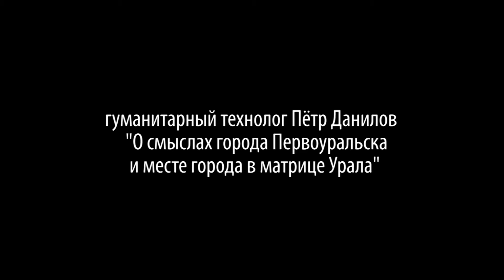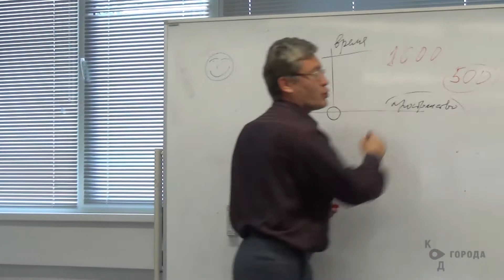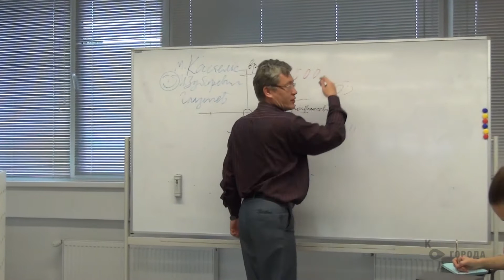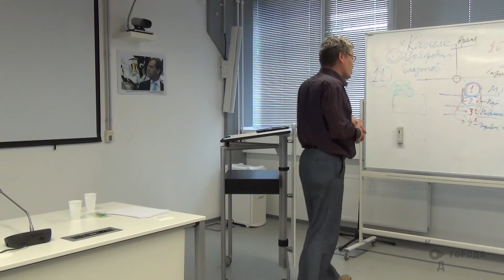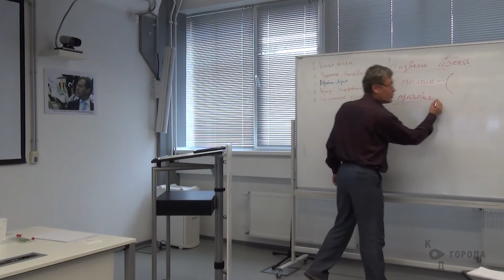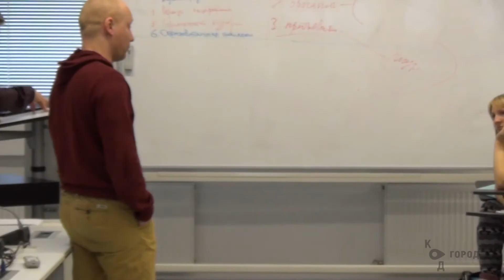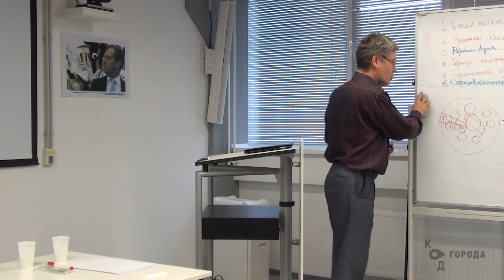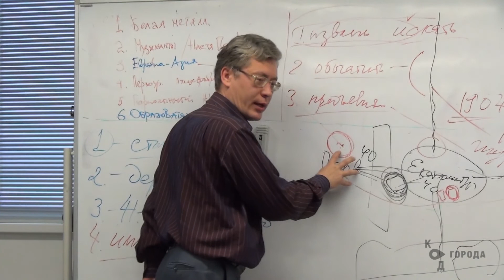Пётр Данилов - "О смыслах города Первоуральска и месте города в матрице Урала"